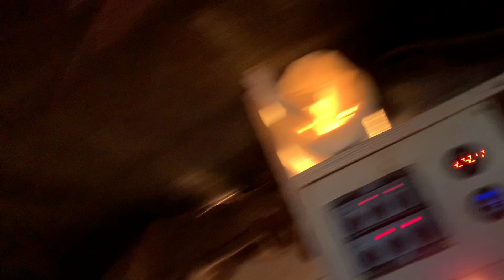Living in a Land Rover, in Lofoten. Days 4 & 5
At the mercy of the every changing weather, i hike some more and look at dried fish.